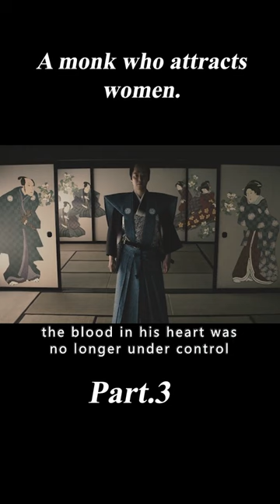Monks Are Naturally Attracted To Women Until They Meet A Female Ghost Who Seduces Men#shorts 3/3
Movie Name : Suffering of Ninko
Summary :This erotic fantasy set in Japan's Edo period introduces a sexually irresistible Buddhist monk struggling to stay virtuous as he begins to have strange carnal dreams.

Director
Norihiro Niwatsukino
Writer
Norihiro Niwatsukino
Stars
Masato Tsujioka,Chris Katô,Hitoshi Murakami